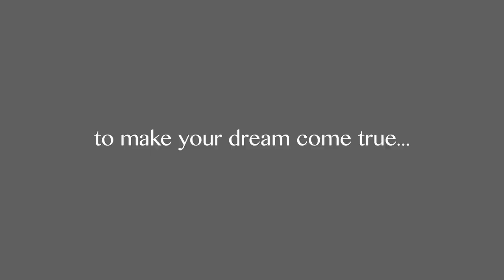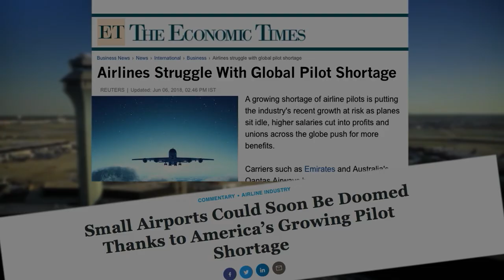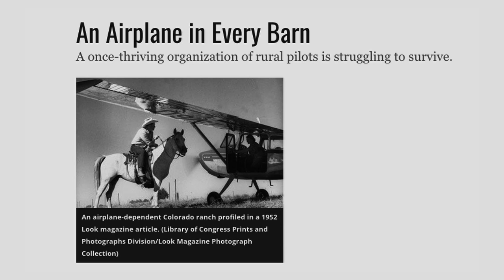SkyGrazers - A Story of the Flying Farmers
TRAILER - “SKYGRAZERS” is an inspiring feature film documentary that brings to light awareness of the pilot shortage in aviation, the importance of agriculture, and shares triumphant stories of members of the International Flying Farmers, serving to inspire future pilots and young farmers.

These adventurous explorers have their own planes and very own grass airstrips in their backyards, with the freedom to fly anywhere, anytime, living the dream!

In this inspirational film, Colette Pierce, who had always dreamed of flying in her own plane, was crowned International Flying Farmers Queen, embarking on a year of flying with her husband when their floatplane crashed, leaving her with a sudden fear of flying.  But then Colette’s mission unexpectedly changed for the better to inspire future pilots and young farmers.

Highlighting: Rosella Bjornson – the first female commercial airlines jet pilot; Colette Pierce – the former Queen; Heine Bomhoff, one of the founders; Gordon Jones – a former WWII pilot; John, Stefanie & Cassandra Lepp thetulepps – Family Cropdusting business; Wayne Wilderman – Flying Farmers’ Man of the Year; and the late Harold Parsonage, flying club president and farmer.